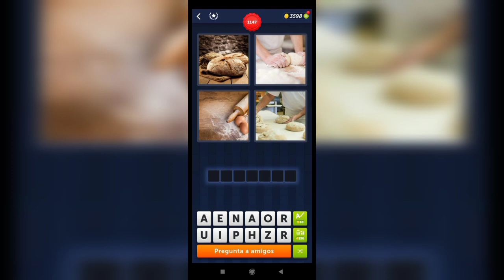4 Fotos 1 Palabra - 1147,1148 Nivel Respuestas